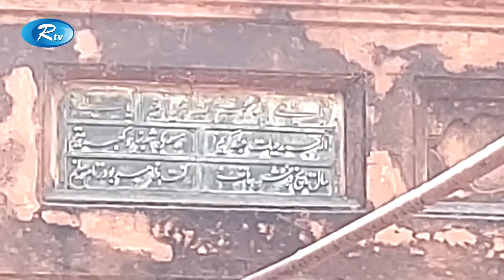Rtv Jela News | জেলা সংবাদ | ২৬ এপ্রিল , ২০২২